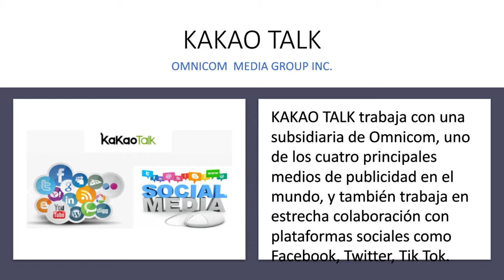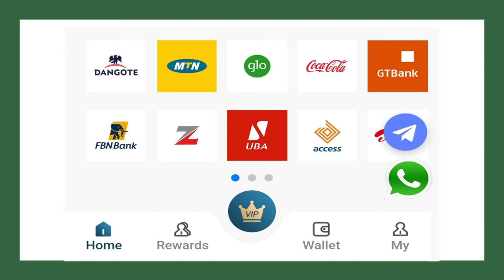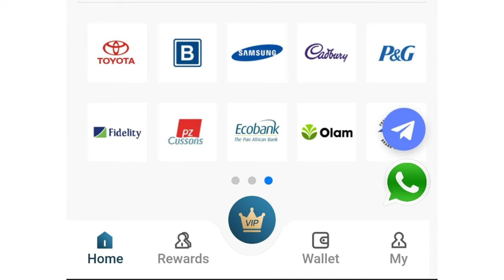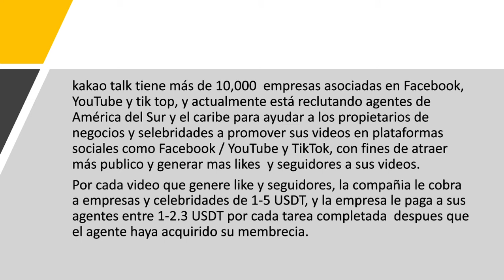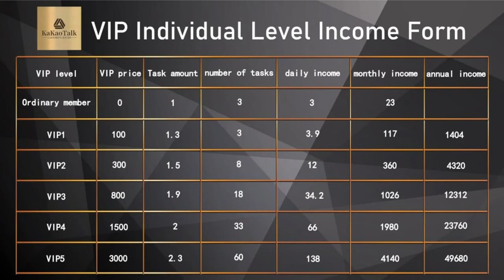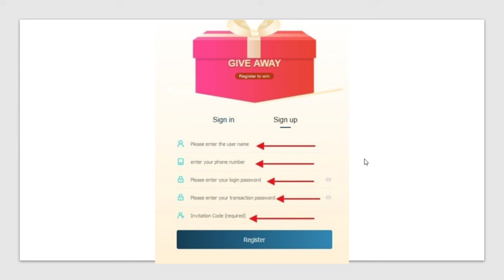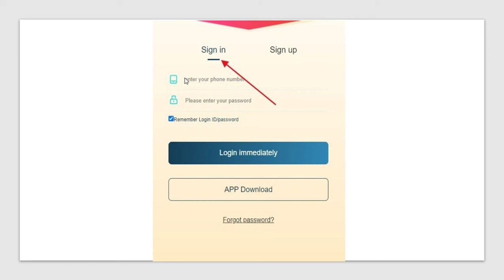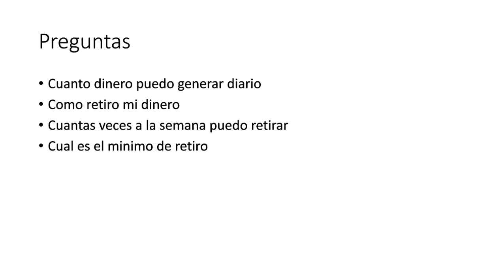🤑 GANA $1 DOLAR POR CADA VIDEO QUE VEAS DE TIK TOK 💵 % REAL Y COMPROVADO 💰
Con esta compañia puedes ganarte un dolar por cada video que veas de TikTok, y hasta 4,000 mensual.  No es fake, esta compañia paga % comprovado, he retirado varias veces.
Si tienes duda contactame privado atravez del grupo de whatsapp, soy el administrador del grupo

CREA TU CUENTA GRATIS POR 7 DIAS Y GANAS DINERO Y RETIRALO A TU VILLETERA.

USA MI CODIGO DE REFERIDO PARA QUE GANES 2 DOLARES DE ENTRADA
MV5XNR

CREA TU CUENTA DE BINANCE GRATUITA PARA RETIRAR TU DINERO